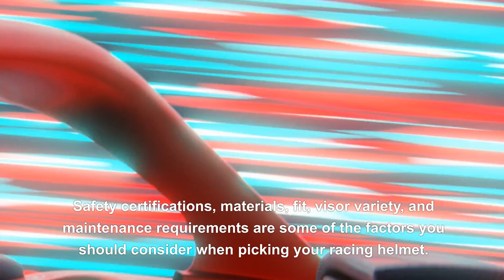The Ultimate Guide to Choosing a Car Racing Helmet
This video is mainly to show our products to you. Include racewear kartshoes fiahelmet helmetracing karthelmet and so on.

Car racing is an exciting and exhilarating sport, but it also comes with its risks. Safety is a top priority when it comes to car racing, and investing in a top-quality racing helmet is a must. Choosing the right car racing helmet can be a daunting task, with so many brands and types of helmets available in the market. In this article, we will guide you through the essential factors that you need to consider when picking the perfect car racing helmet.